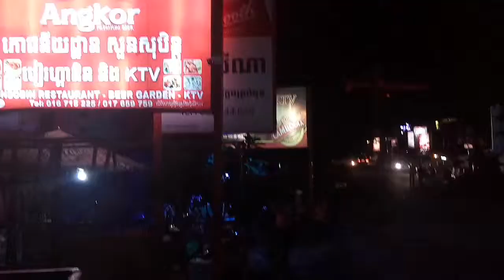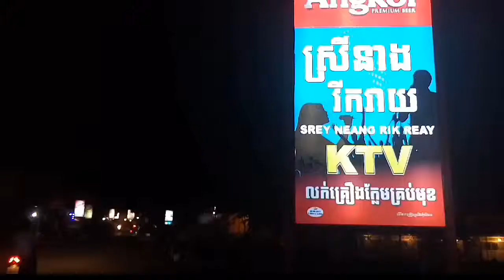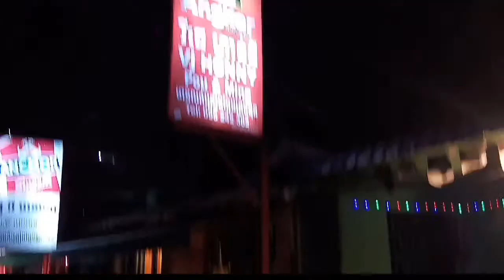Sihanoukville Khmer pub street ktv- 1 night at dangerous sihanoukville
Notorious Austmon at 1 night at sihanoukville ktv- Khmer pub street!